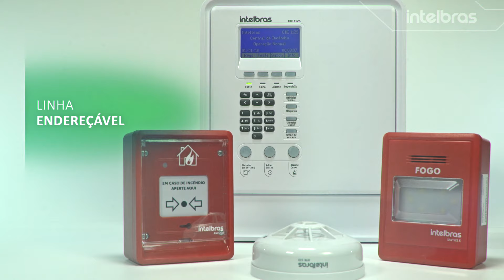Linha de detecção e alarme de incêndio Intelbras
Somos movidos pela inspiração e somos inspirados pelas pessoas. Somos a linha de detecção e alarme de incêndio e iluminação de emergência da Intelbras.